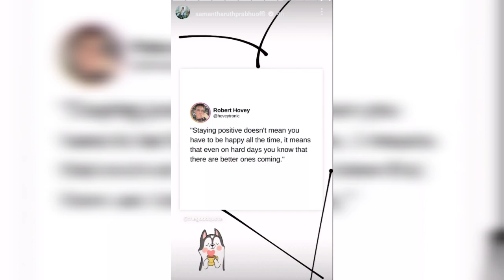ఎన్నో బాధలను ఎదుర్కొన్నాను అంటున్న సమంత నాగ చైతన్య స్ట్రాంగ్ కౌంటర్